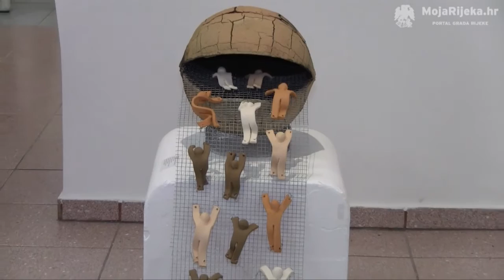MojaRijeka.hr - Otvorena izložba "Keramički laboratorij"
U Galeriji Klović otvorena je 01. 6. izložba "Keramički laboratorij".